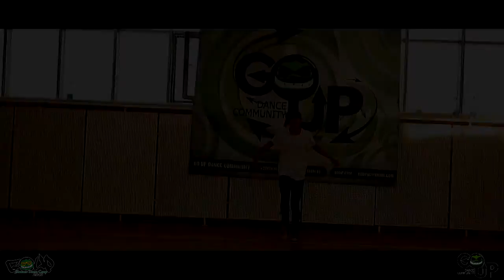Neon Hitch - No Hands Choreo by Sofie Loken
Go Up Dance Community